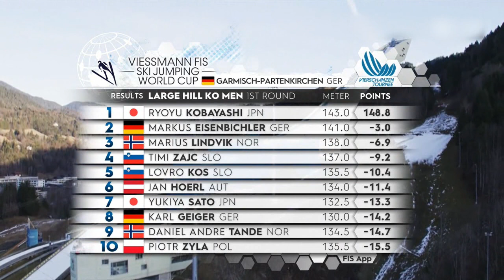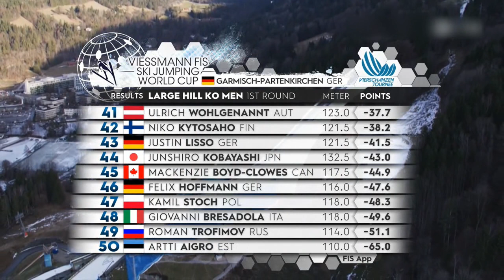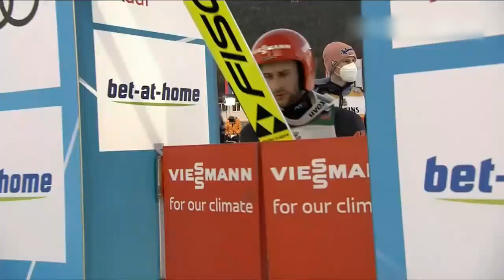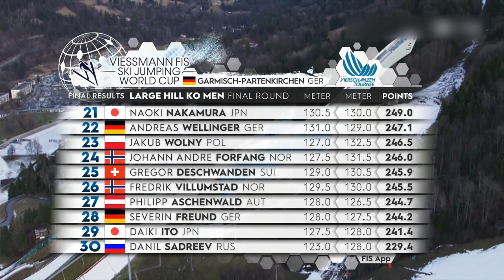【スキージャンプ】小林陵侑 ジャンプ週間2連勝【W杯通算24勝目】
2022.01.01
Garmisch-Partenkirchen